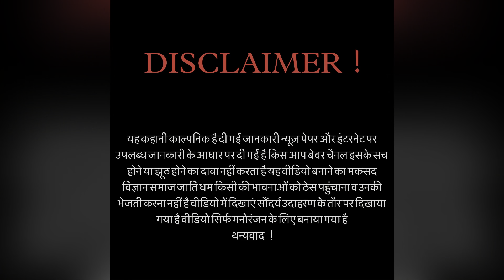Gobar chota game KBC 😂 || गोबर चोता गेम